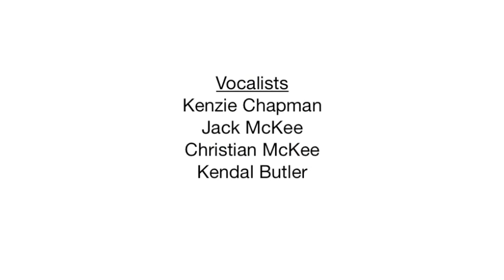Rock U 2 Ocean Springs Vocal Jam Group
Vocalists
Kenzie Chapman
Jack McKee
Christian McKee
Kendal Butler

Produced  by Tim Alamsha at ROCK U 2 Studios

Video Production by Andrew Whitman of Andrew Whitman Audio Video

 For more information on joining